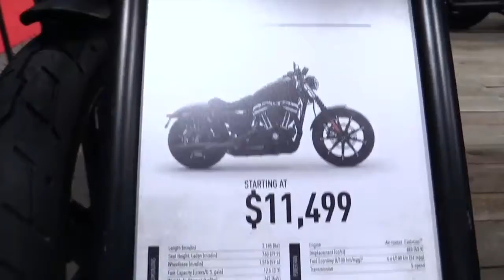2020 Harley Davidson Iron 883 Complete Accs Series Lookaround Le Moto Around The World HD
2020 Harley Davidson Iron 883 Complete Accs Series Lookaround Le Moto Around The World HD